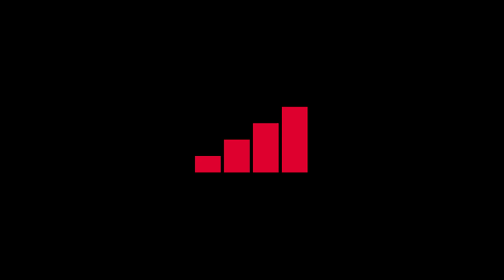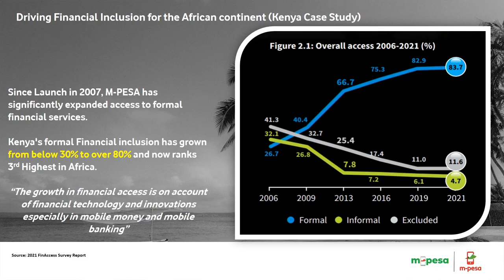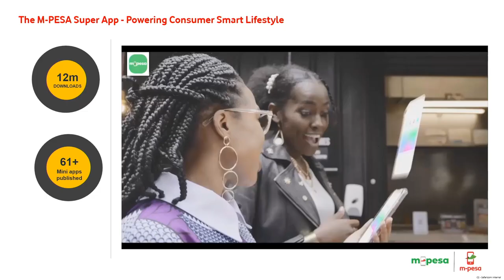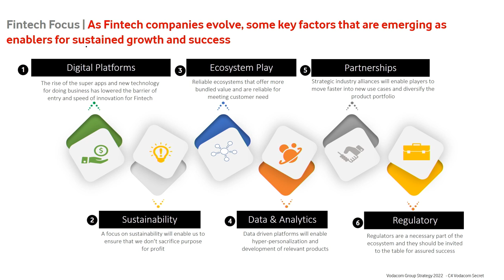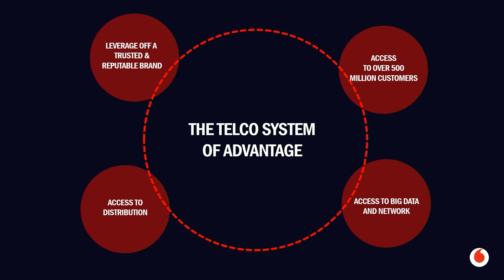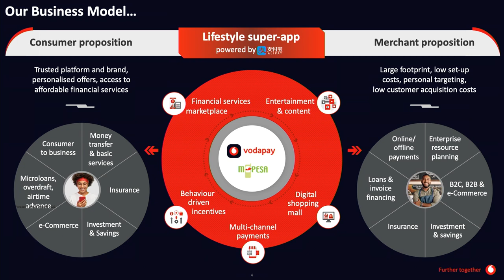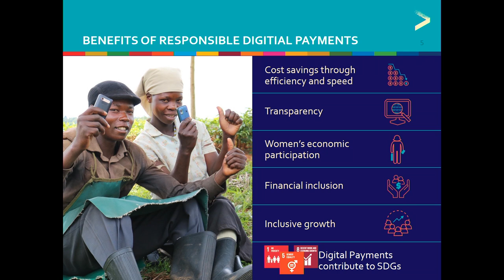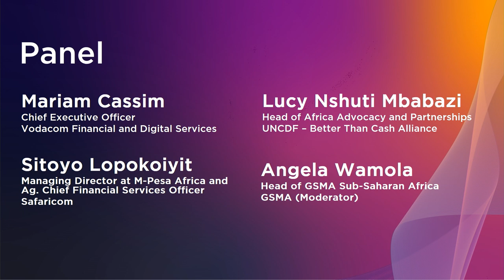MWC22 Africa Fintech Summit - The Vision and Strategy for Fintech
Featuring the leading figures in fintech in Africa, this session explored how fintech propositions have helped to deliver compelling solutions for customers, driving engagement, disrupting the market and achieving success. Recognising the need to continue to innovate, our guest speakers shared their visions and strategies that will continue to create differentiation in the hugely dynamic fintech market.

Speakers:
Angela Wamola, Head of GSMA Sub-Saharan Africa, GSMA
Sitoyo Lopokoiyit, CEO M-PESA Africa & Chief Officer Financial Services, Safaricom
Mariam Cassim, Chief Executive Officer , Vodacom Financial and Digital Services
Lucy Nushti Mbabazi, UNCDF – Better Than Cash Alliance